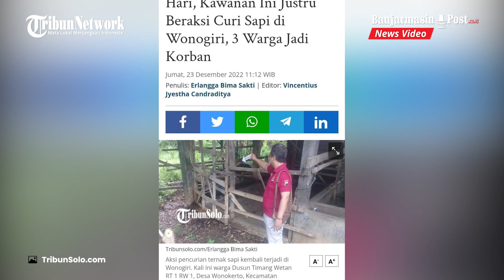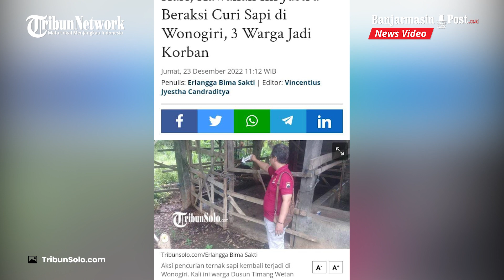Kawanan Pencuri Sapi Beraksi saat Dini Hari di Wonogiri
BANJARMASINPOST.CO.ID - Aksi pencurian ternak sapi kembali terjadi di Wonogiri.

Kali ini warga Dusun Timang Wetan RT 1 RW 1, Desa Wonokerto, Kecamatan Wonogiri yang menjadi korban.

Kapolres Wonogiri, AKBP Dydit Dwi Susanto melalui Kasubsi Penmas Humas Aiptu Iwan Sumarsono, mengatakan peristiwa pencurian diketahui pada Kamis (22/12/2022) dinihari sekitar pukul 02.45 WIB.

"Pelapor yakni Dwi Hastuti (44) warga setempat. Yang hilang itu sapi milik tetangganya yang dititipkan," ujar dia, kepada TribunSolo.com, Jumat (23/12/2022).

Menurutnya peristiwa itu berawal saat pelapor mendengar suara gaduh sekitar pukul 02.45 WIB.

Baca juga: Sapi-sapi di Nogosari Boyolali Terpapar LSD, Sekujur Tubuh Dipenuhi Benjolan Berdiameter 5-7 cm

Pelapor saat itu kemudian membangunkan suaminya untuk melihat kandang ternak.